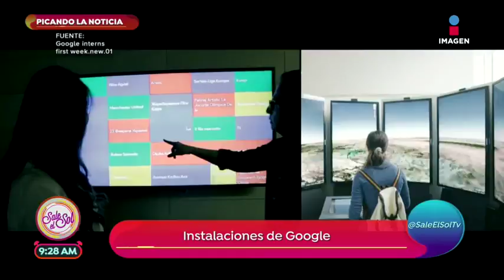Picando la Noticia: ¡así son las oficinas de Google! | Sale el Sol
Picando la noticia con Enrique Villanueva conocemos las oficinas de Google y la experiencia que es trabajar en una de las empresas más reconocidas en el mundo